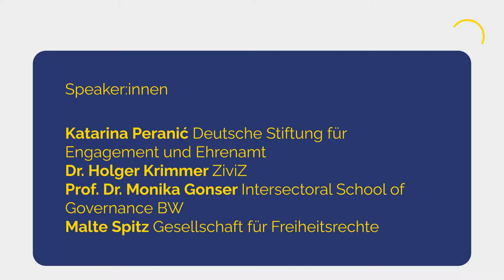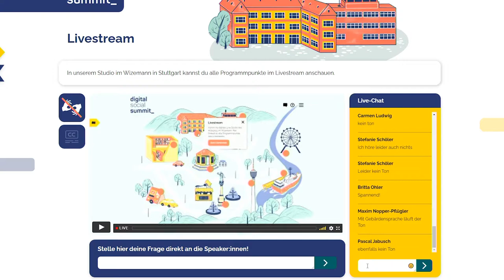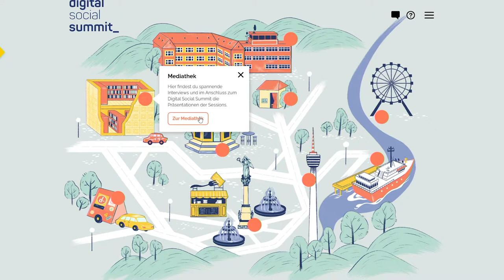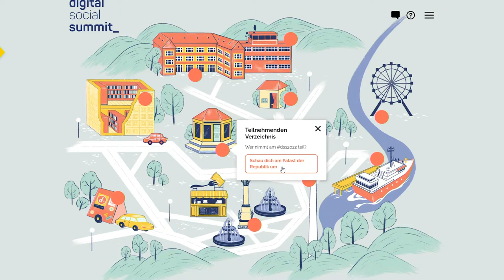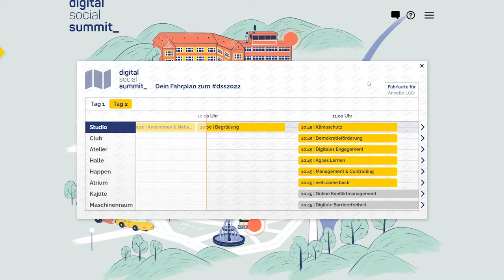dss2022 I Begrüßung & Talkrunde: Digitalisierung – eine Gemeinschaftsaufgabe I Tag 2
Begrüßung & Talkrunde mit Katarina Peranić, Deutsche Stiftung für Engagement und Ehrenamt, Dr. Holger Krimmer, ZiviZ, Prof. Dr. Monika Gonser, Intersectoral School of Governance BW, Malte Spitz, Gesellschaft für Freiheitsrechte

Tag 2 • 30. März 2022 • 10:00 Uhr bis 10:40 Uhr • Livestream

Digitalisierung ist ein kontinuierlicher Veränderungsprozess, der durch digitale Technologien getrieben wird und der alle Lebensbereiche der Gesellschaft betrifft – von Gesundheit über Bildung, von Arbeit bis Mobilität. Und dieser Prozess muss gestaltet werden. Und zwar von allen! – von der Politik, der Wirtschaft – vor allem aber der Zivilgesellschaft.